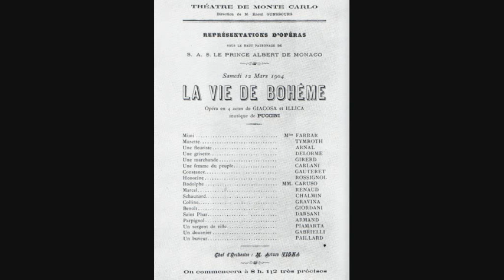Enrico Caruso at his very best : Agnus Dei (Bizet) : (new 2021 restoration)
Enrico Caruso made this recording in New York on 24th February 1913.
Agnus Dei is the Latin name under which the "Lamb of God" is honoured within the Roman Catholic Mass and, by extension, other Christian liturgies descending from the Latin tradition. It is the name given to a specific prayer that occurs in these liturgies, and is the name given to the music pieces that accompany the text of this prayer (from Wikipedia)
The basic translation is as follows
Lamb of God, who takes away the sins of the world, have mercy upon us.
Lamb of God, who takes away the sins of the world, grant us peace.

I have tried to improve the original sound but this is a very old recording made 12 years before microphones and other electrical equipment were used in recording studios and, consequently, it  is a very long way from today's recording standards.However we are very lucky that any form of sound recording existed in those far off days to at least give us an impression of the wonderful singers and musicians of that time.
Just to give a live effect with more presence I have added applause. I apologize to those who watch my videos but are not happy with the added applause.